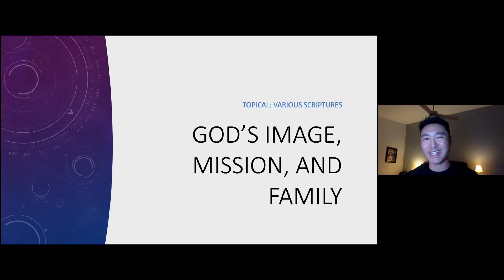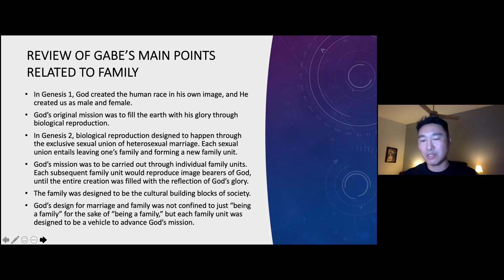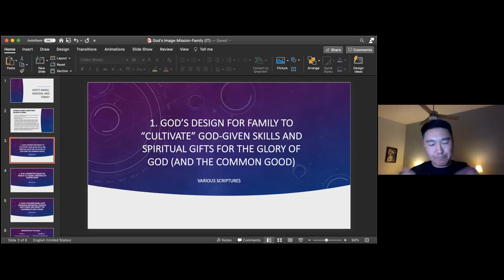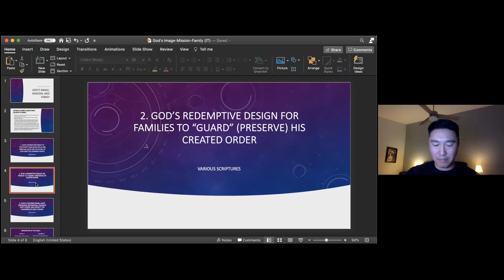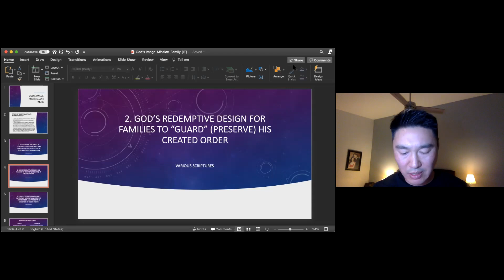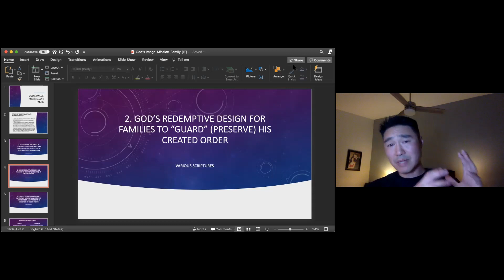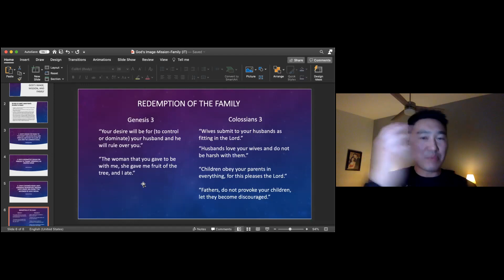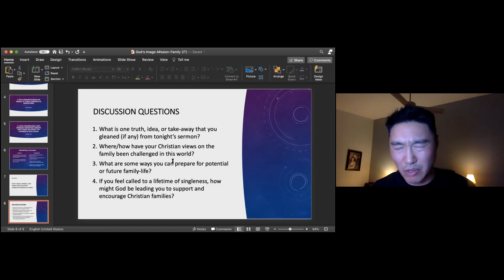God's Image, Mission, and Family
Various Passages | December 17th, 2020 | Hanley Liu | In-Transit